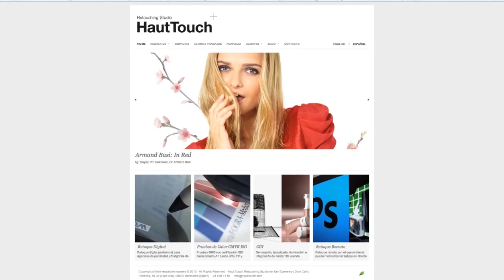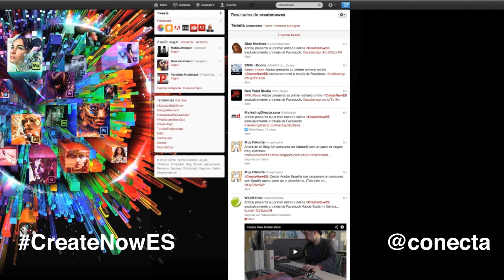CreateNowEs Evento Online + Concurso con Adobe vía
El equipo de Adobe España nos trae el Evento Creativo más esperado del año y de forma Online para que todos puedan acceder (Da igual donde vivas, España, México, Perú, Argentina. )

Se trata de CreateNowEs un evento divertido y desenfadado donde descubriremos todas las novedades, y utilidades de Adobe Creative Cloud